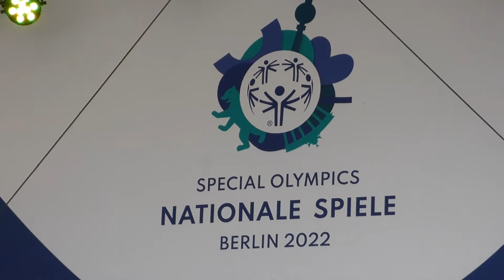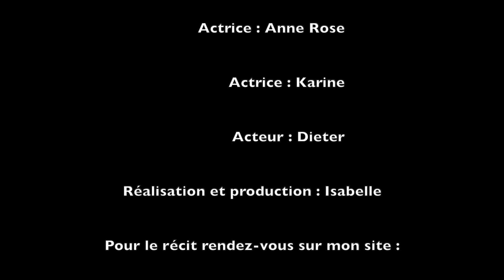Voyage à Berlin épisode 3 et dernier